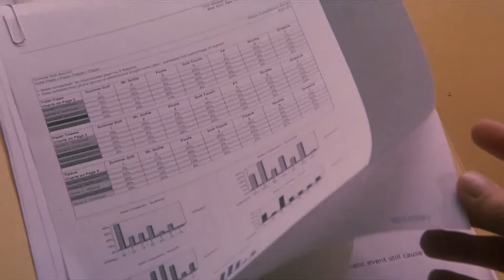viola davis invents the elevator.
can we just all agree that viola davis is the greatest of all time?

we go through some of her lesser known filmography spanning from kate and leopold to beautiful creatures, a discussion complete with disappearing elevators, godless women, and mtv witches.